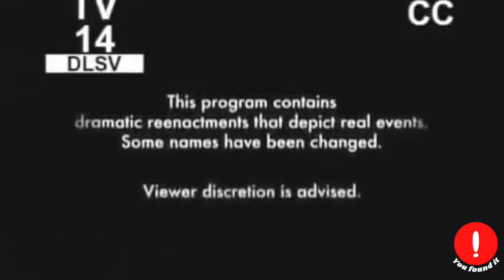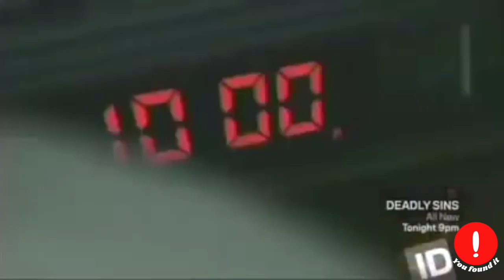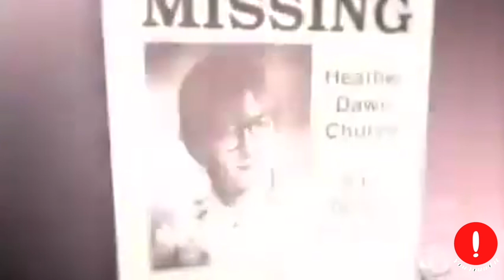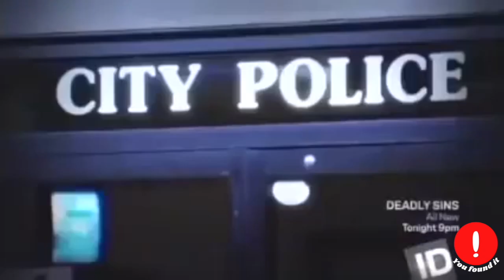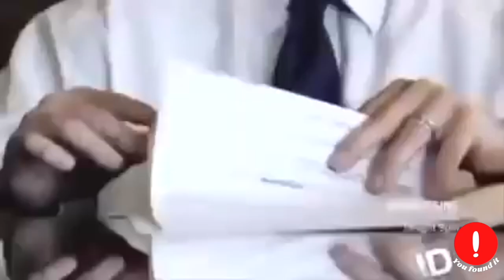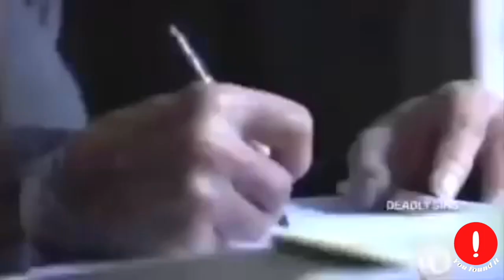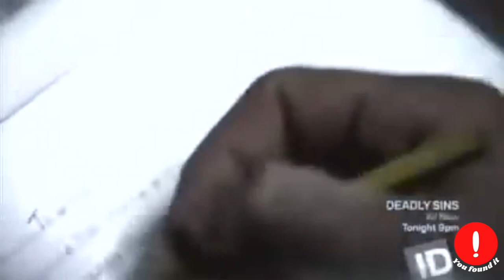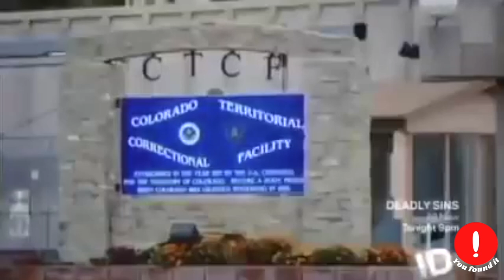Robert Charles Browne - Serial Killer Documentary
I am a lover of human behavior since I know myself.
I do my research studying, reading, and exchanging experience with specialists when it is possible.
The channel has the objective of leading lovers of human behavior to ask themselves "why" we have this deviation of character? Why is impossible to change some character deviation?
Can they be cured? modified? Transformed ? etc. All specialists say, that, unfortunately, they have nothing to help them.
They've been born and will die like that. What do you think?
We need that to grow and post more content.
Enjoy it! I always do!
robertspangier staceystiles larryhall CNNdocumentary serialkillersinterview jodiarias JaneAndrew serialkillerdocumentary crimedocumentary serialkiller truecrimedocumentary murdersdocumentary serialkillerdocumentaries documentary murdersdocumentaries documentarios murder investigation police fbi cia crime suspense assassinato assassino killer documentariocriminal cop fetiche peterson serial killer documentary murderdocumentary truecrimes crime familypsychopath# fullcrimedocumentary#knifecrime#UKcrimedocumentary#britishcrimedocumentary#ukmurderdocumentary#crimesthatshookbritain#killerinmyvillage#realcrimeuk#TheMurdersofCari Farver#CRIME-IDTheMurderofTeraChavez#THECRIMES# murders documentary#Crimes documentary# crimedocumentary idinvestigation discoveryfull episodes 2020#investigation discoveryfullepisodes2020#murders#iddiscovery#investigation#fullepisodesidcrimes2020# crimeshows#idchannel#idfullepisodes2021#investigation#discovery#2020investigationdiscovery 2021#crimesandinvestigation#discovery 2021#fullepisodes2021#usainvestigation#usaid discovery#realcrimedocumentary#murderonCCTV#networkfullepisodestruecrimeshows#mystery Englishdocumentaries solvedmurdererdocumentary2020 murdererdocumentary2021 solved murdersdocumentary20/20#newcrimedocumentary#shannalizgolyar#TheMurdersofMaryAn# Murphycrimedocumentary#SandraPerryandLorraineKayMorincrimedocumentary#TeraChavezcrime documentary#nipseyhussle#MaryAnnMurphyCariFarver#BijanEbrahimi#CannyOng